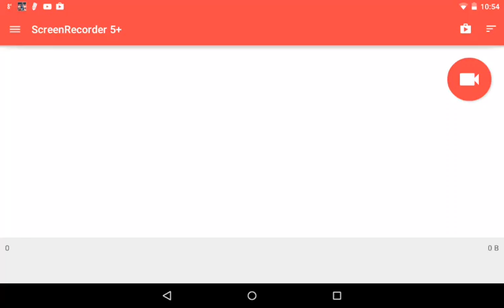Jay plays pixel gun Again!